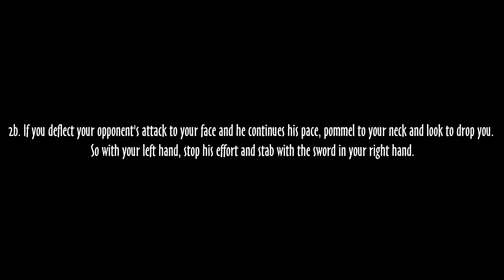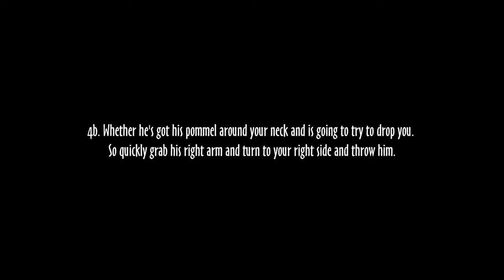Harnischfechten with equipment from MAC Armour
After a long hiatus, we are back with a new video in collaboration @Marastproduction

We returned to the techniques of fighting in armor. According to the Gladiatoria codex and Hans Czynner.